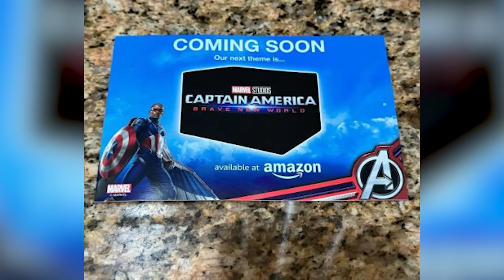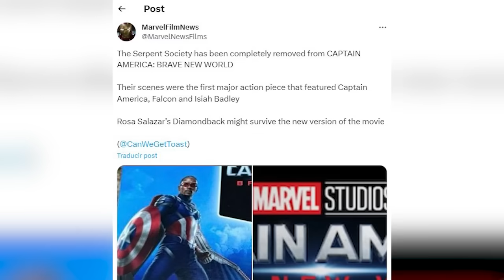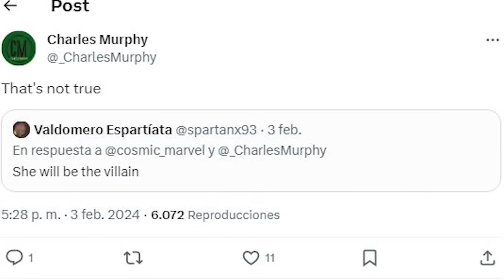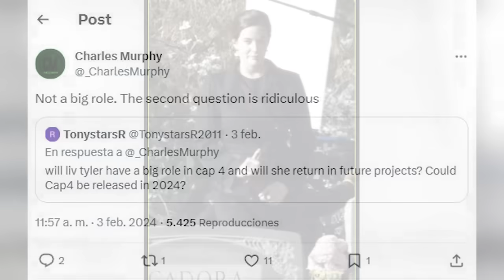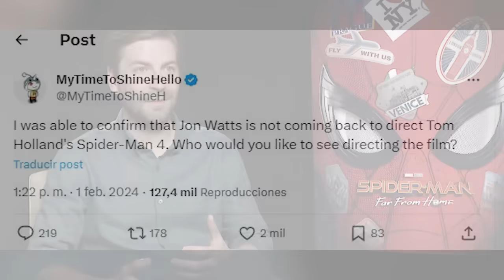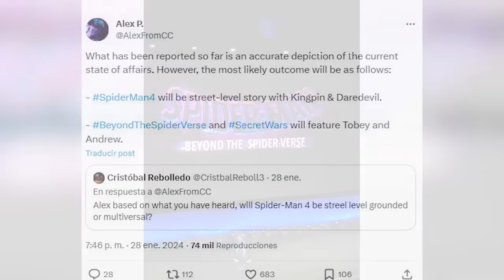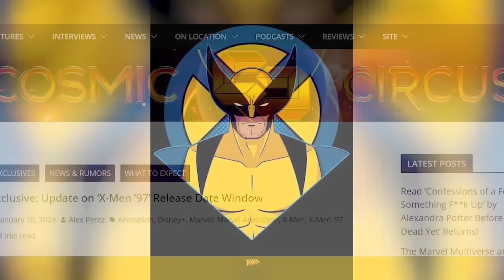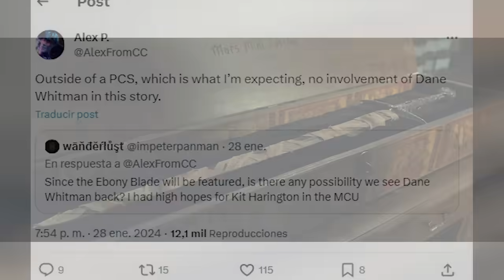¡Masivos Cambios en Spiderman 4 y Capitán América 4! + Blade + X-Men 97 – Marvel -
Descubre todas las sorpresas que nos trae el MCU con los masivos cambios que recientemente ha anunciado con la preparación de las esperadas y misteriosas películas que se están cocinando como Spiderman 4, la cinta de Blade y la producción de Capitán América Brave New World. Algo donde hablamos de todos los detalles detrás de la llegada de los Mutantes al MCU en su versión animada continuando con las aventuras de la serie de los 90´s ahora con X-Men 97 y muchas revelaciones más de lo que se viene para el futuro del Multiverso.

00:00 Introducción
00:40 El sucesor del escudo
04:32 Nueva cinta de Spiderman
07:08 Los Mutantes llegan
08:21 La película maldita

¿Cuál crees que sea la trama final de Spiderman 4? Aquí un video que seguramente te interesará: ¡Filtraciones Gordas en Daredevil Born Again! - Marvel Algo donde te contamos todo lo que sabemos sobre las recientes filtraciones de lo que se está preparando para la cinta de Capitán América Brave New World.